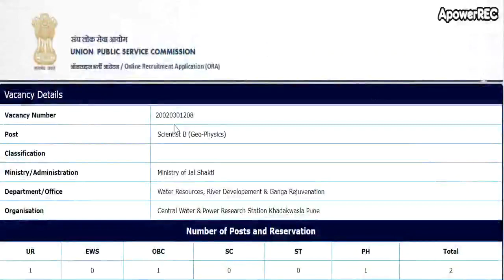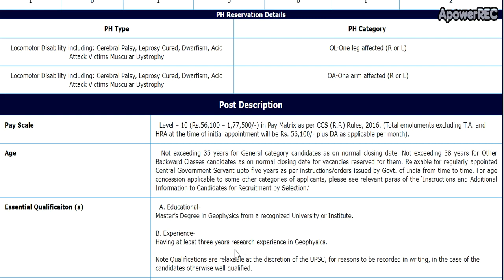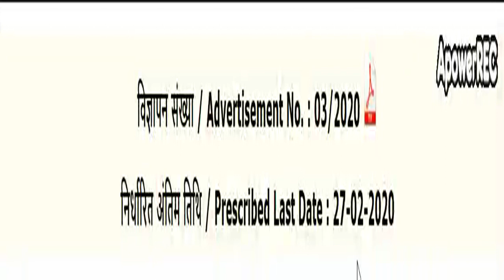karnataka government job| Union Public Service Commission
2020 govt jobs in Karnataka
1oth pass govt job
12th pass govt job
2puc students job
2puc, lower division clerk